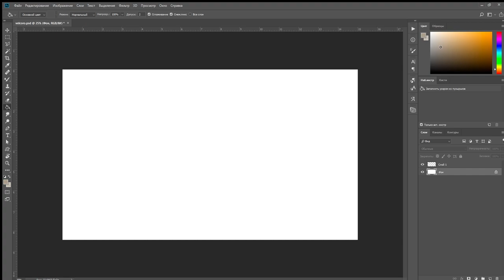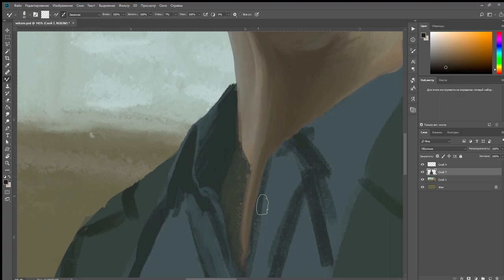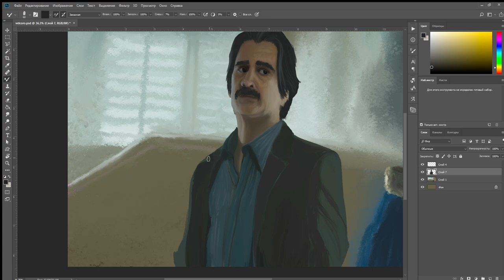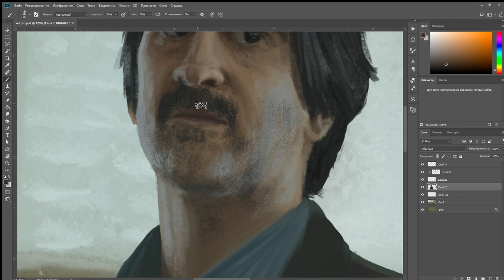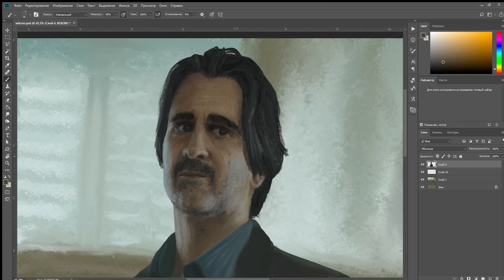Ray Velcoro, 2018 Timelapse by stJae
Ray Velcoro
stJae, October 2018